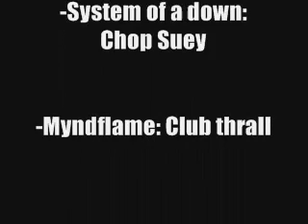Rogueomatic vid 1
Ugh.. LAWL! hells angels ftw